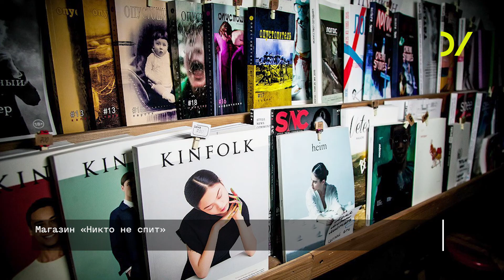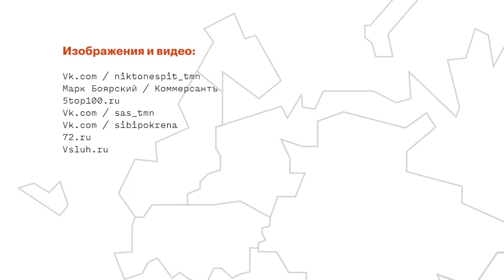"Сюда можно прийти и просто пообщаться" Дарья Новикова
Дарья Новикова